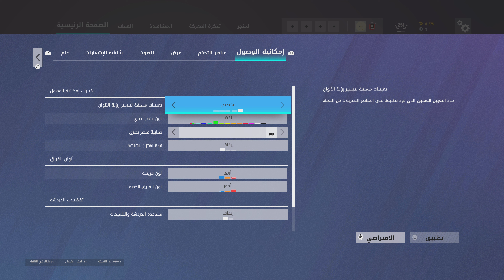Tom Clancy's Rainbow Six Siege | أفضل إعدادات ليد التحكم بالعربي PS5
إعدادات مثالية سوف تساعدك بشكل كبير في تحسين التصويب "الايم"